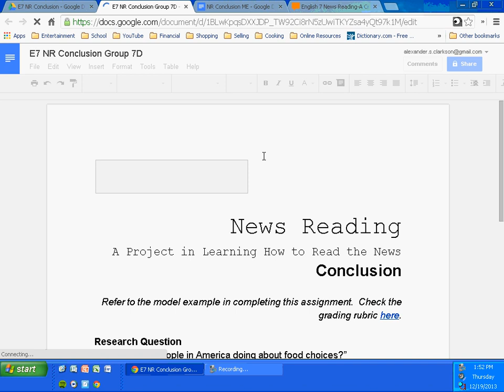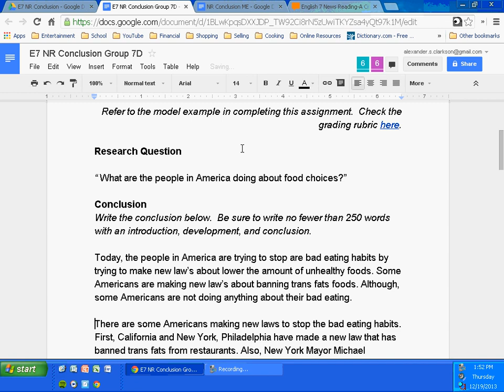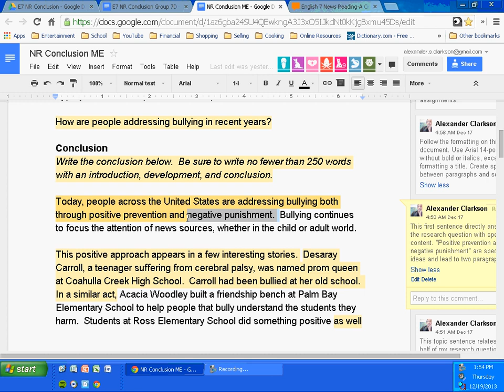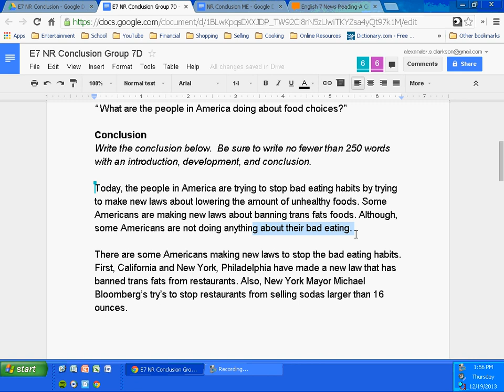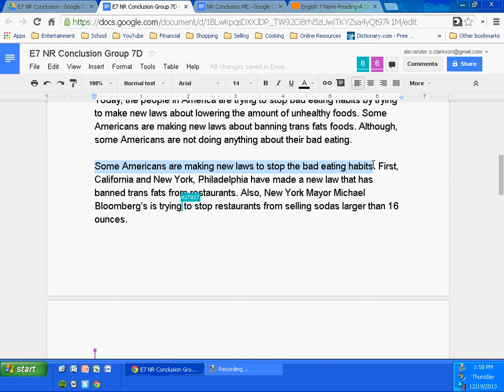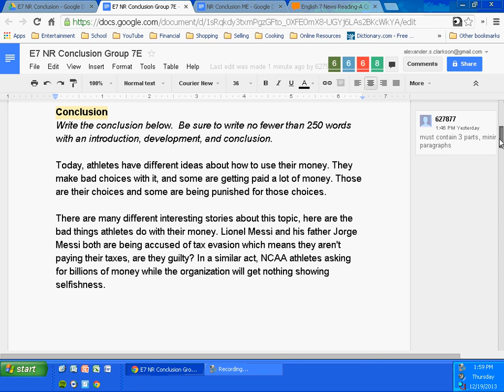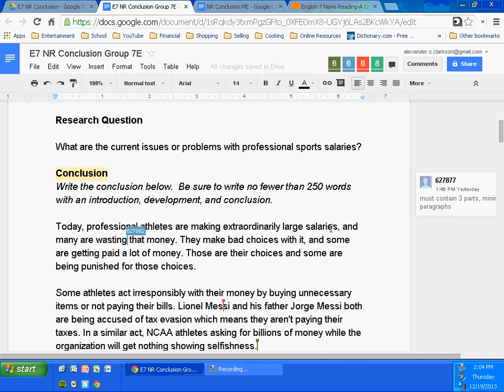"News Reading" Conclusion Drafting Session Again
This video also captures a review discussion of the conclusion for the "News Reading" project.  In in, Mr. Clarkson reviews two student drafts for revision advice.